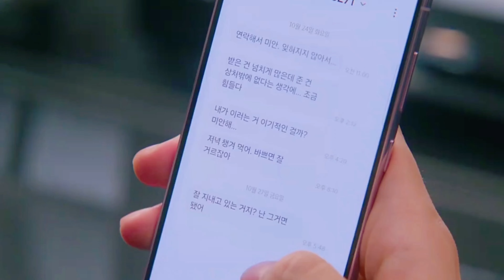Gorgeous ⇨ Cinderella at 2 am.